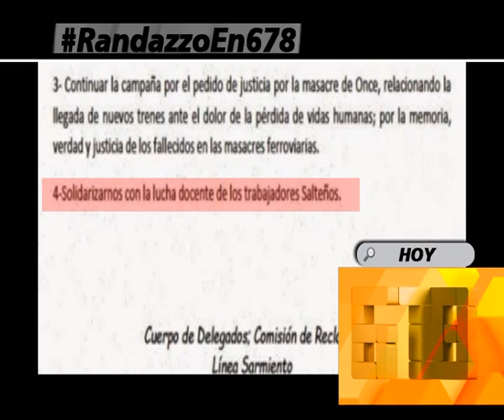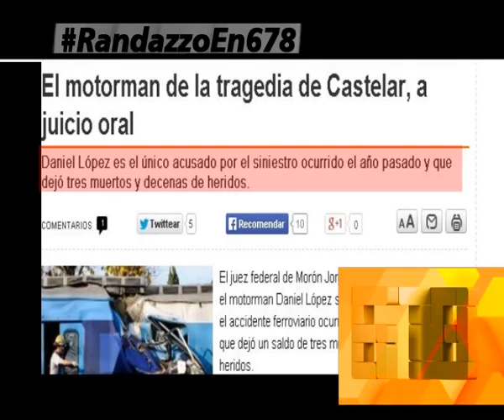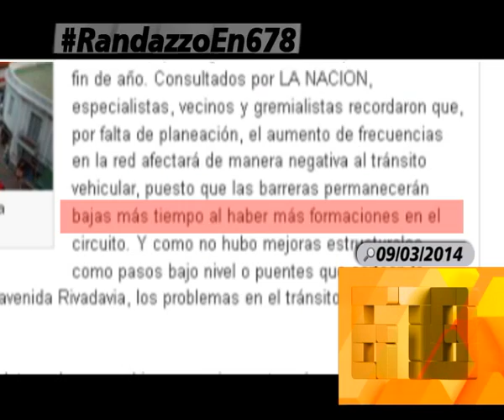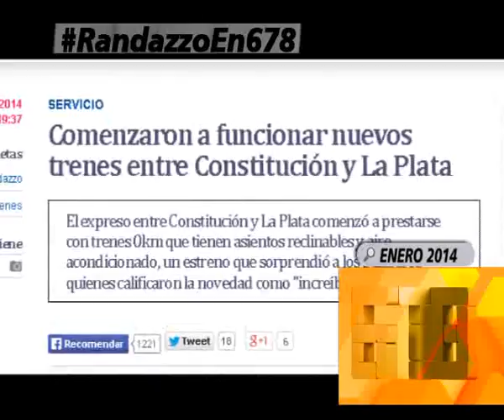PARO POLITICO EN EL SARMIENTO - 12-05-14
INFORME: PARO POLITICO EN EL SARMIENTO - 12-05-14